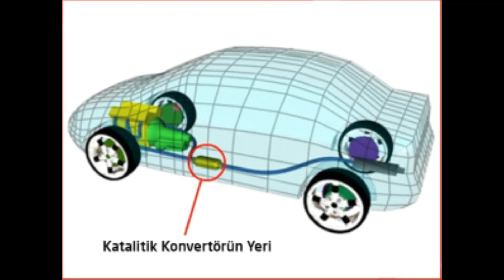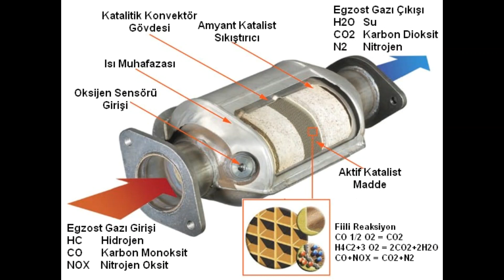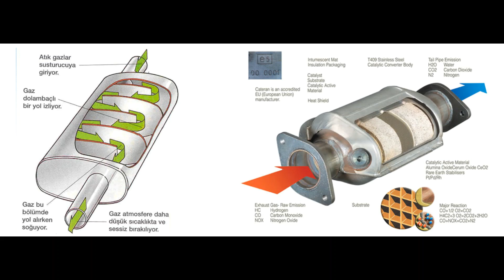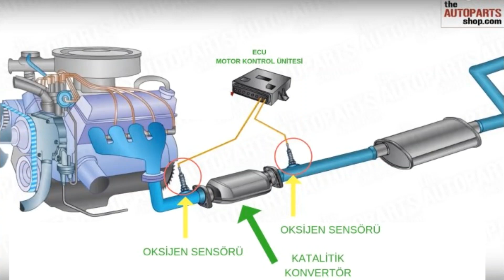Katalitik Konvertör Arızası Nasıl Anlaşılır,Belirtileri Nelerdir,Katalizör Neden Bozulur,Kat İptali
Katalizör araçlarda çok fazla arızalanmayan uzun ömürlü sağlam bir parça olarak bilinsede arızalandığında araç sürücülerini oldukça sıkıntıya sokan bir parçadır çünkü arızası araçta yer alan bir çok arıza ile benzerlik göstermekte ve sürücülerin aklına katalitik konvertör arızalanacağı gelmediği için bir çok masraf yapıp çözüme ulaşamamaktadır bu sebeple Katalitik Konvertör Arızası Nasıl Anlaşılır,Belirtileri Nelerdir,Katalizör Neden Bozulur,Kat İptali konulu videomuzu izleyerek bu tarz bir duruma düşmeyip kendinizi ciddi maddi sıkıntılara sokmayın.